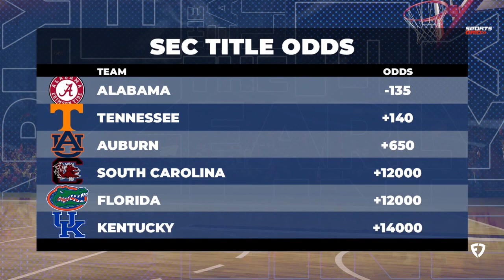Alabama vs Kentucky Preview: SEC Showdown in Lexington | Best Bets | Predictions | Analysis, 2/23/24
Watch Alabama, favored by Ken Palm, in a lively SEC showdown against 3-point masters, Kentucky. Brace yourself for a high-scoring duel and potential upset. Get our best bets here.